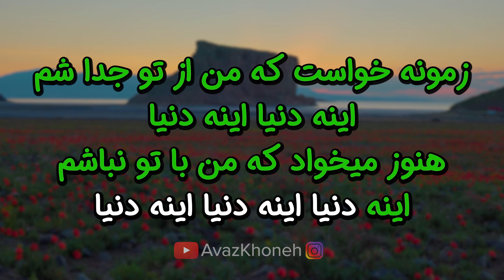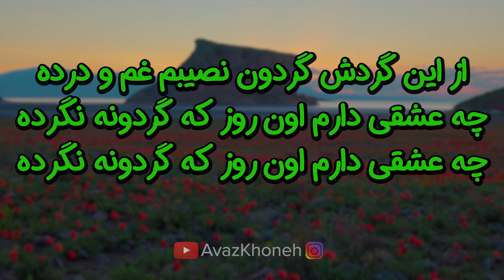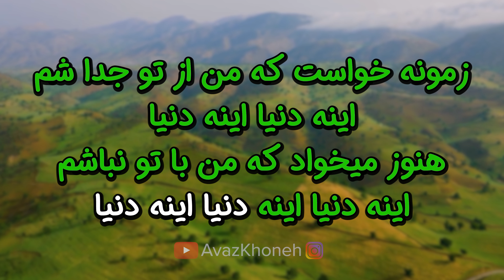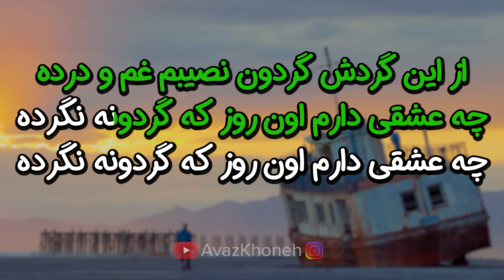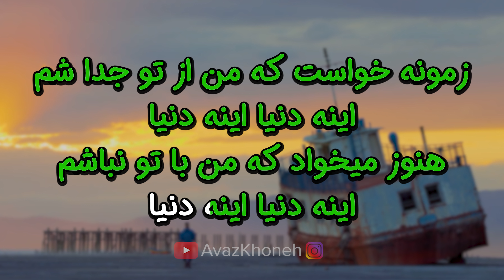Homeyra - Ine Donya 8K (Farsi/ Persian Karaoke) | (حمیرا - اینه دنیا (کارائوکه فارسی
ٰٰ🔰 حمیرا مدت ۶ سال همسر آهنگساز بنام ایرانی، پرویز یاحقی بود که در این دورهٔ زناشویی، آثار ماندگاری با شعرهایی از بیژن ترقی و آهنگ‌هایی از یاحقی، مانند «مرا نفریبی»، «هدیهٔ عشق»، «بهار نو رسیده»، «مرا تنها نگذاری»، «پنجره‌ای به باغ گل»، «آهنگ محبت»، «با دلم مهربان شو»، «بهار عشق من»، «ای رفته از بر من»، «به‌خاطر تو»، «می عاشقانه»، «دل شکنی گناهه»، «چند با یادت فریبم این دل دیوانه را»، و… اجرا کرده‌است. وی بعد از چند سال، به‌دلیل مشکلات ویژه‌ای که برایش در زندگی پیش آمد، از پرویز یاحقی جدا شد. بعد از طلاق ارتباط هنری حمیرا با پرویز یاحقی به‌طور کامل قطع می‌شود.

► Song - آهنگ: Ine Donya - اینه دنیا
► Artist - هنرمند: Homeyra - حمیرا
► Album - آلبوم: ---

ش

اگه از درو دیوار می و مستی بباره
می دونم که زمونه واسم هیچی نداره
زمونه خواست که من از تو جدا شم
اینه دنیا اینه دنیا
هنوز می خواد که من با تو نباشم
اینه دنیا اینه دنیا اینه دنیاااا
از این گردش گردون نصیبم غمو درده
چه عشقی دارم اون روز که گردونه نگرده
گریزون شدم از می
که مستی فقط لحظه ی خوابه
کجا فکر شرابه اسیری
که عمرش یه سرابه
از در و دیوار مستی نمی باره
چه جوری از عشق بگم گریه نمی ذاره
چه جوری پیدات کنم موقع دیداره
از این گردش گردون نصیبم غم ودرده
هنوز میخواد که من با تو نباشم
اینه دنیا اینه دنیا اینه دنیاااااا
که مستی فقط لحظه خوابه
از این گردش گردون نصیبم غم و درده